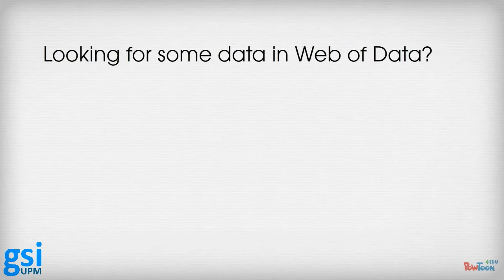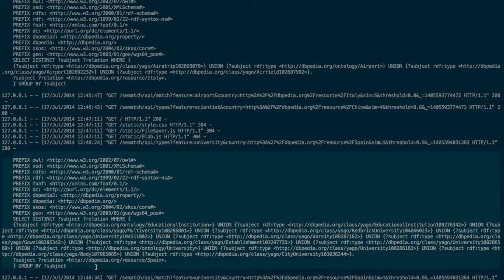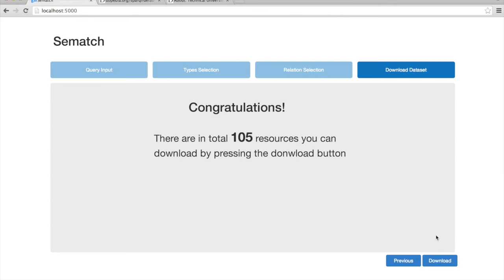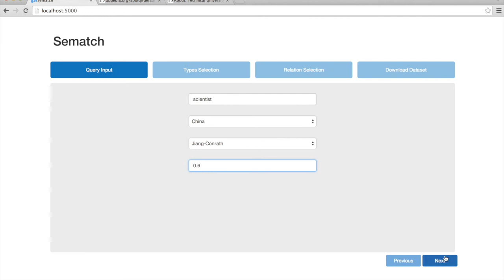Sematch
Semantic Knowledge Extraction from DBpedia